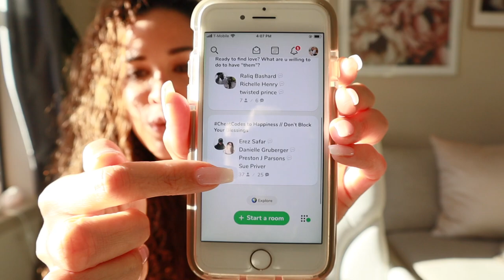How To Use Clubhouse {for Coaches}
Clubhouse is a new social platform that I think can be great for Coaches of all kinds if you know the right way to use it! Unlike other platforms that focus on photos and visual sharing , Clubhouse is ALL about ideas, connecting & community. This can be a powerful tool to host your daily group forums, and may even help you save money to pay for subscription only membership sites or. if you're not a fan of Facebook groups! Coaches can use Clubhouse to reach their audience and to stay closely connected while they don't have to worry about staging or looking perfect. (kinda nice).

Use my link below if you would like to check out clubhouse. I get a small number of invites each month, so if you message me here, I will send you an invite if I have some remaining!

Request Access to Bosses Group & write in subject : "Request Access to Clubhouse App"

to build your Coaching Business